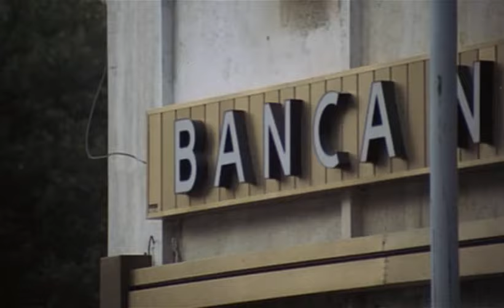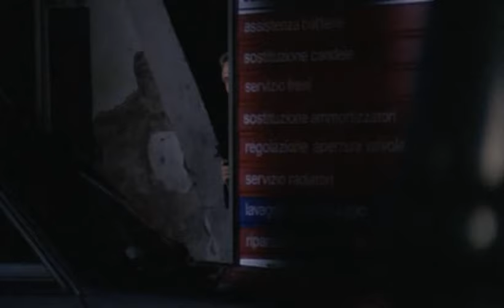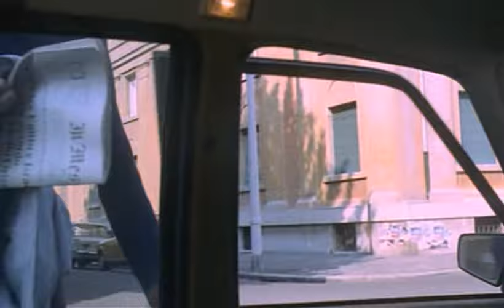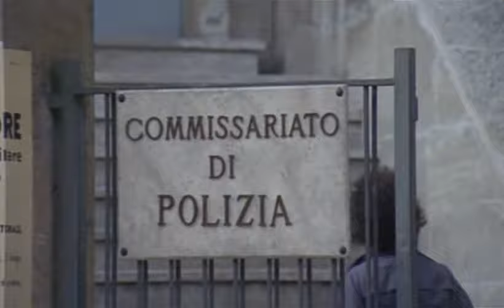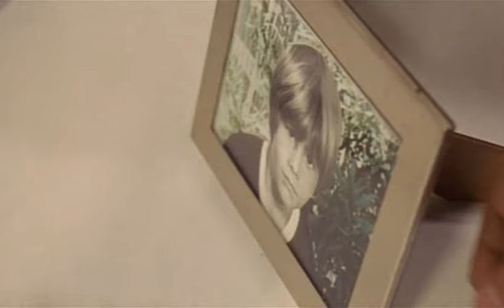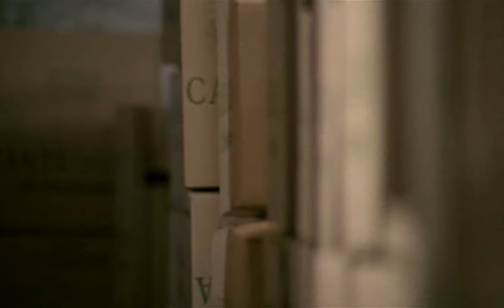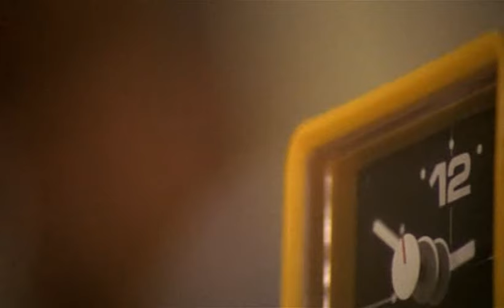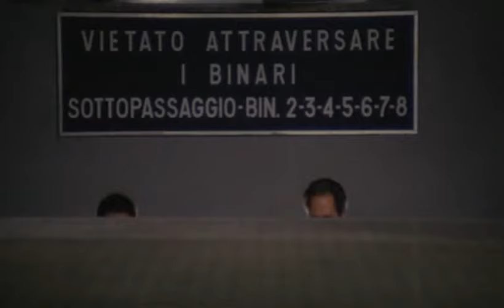Il commissario di ferro (1978) di Stelvio Massi (film completo ITA)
Interpreti principali: Maurizio Merli, Janet Agren, Ettore Manni, Chris Avram, Massimo Mirani, ecc...

Trama:
Il commissario Mariani, a causa del suo carattere irascibile e manesco, viene lasciato dalla moglie e declassato a un commissariato di quartiere. A complicargli la vita arriva uno psicopatico che lo ritiene responsabile della morte di suo padre e cerca vendetta, arrivando a molestare la famiglia di Mariani e prendendo in ostaggio i suoi colleghi.